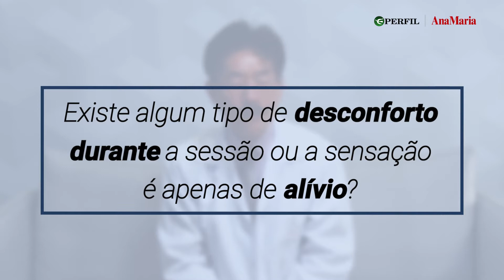ACUPUNTURA: DR JOU REVELA MITOS E VERDADES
Dr Jou revela os mistérios por trás da acupuntura e diz o que é mito e o que é verdade sobre essa técnica impressionante.